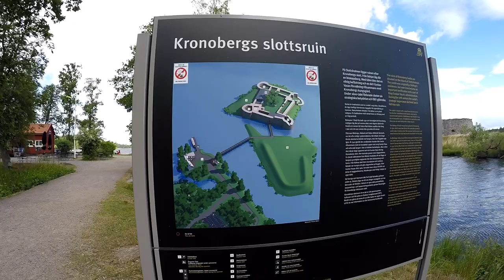Sweden vlog 2019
My sister's visit in Europe for the first time and some places she visited in Sweden (in order):

but first we took the ferry from Sandefjord to Sweden and then we went camping with our CAMPLet to...
- Hjo camping
- Evedals Camping, Vaxjo
- Kronobergs slottsruin
- Lovsjobadens Camping, Jonkoping
- Overlida Camping
- Tabergs Vastra Topp, Jonkoping
- Tranemo Kyrka
- Gekås Ullared
- Tjoloholms slott
- Limabacka Kvarn
- Dalsland Camping og Kanotsentral

and we drove back to Norway thru Svinesund bridge, where you can find the Sweden-Norway border written on the road.